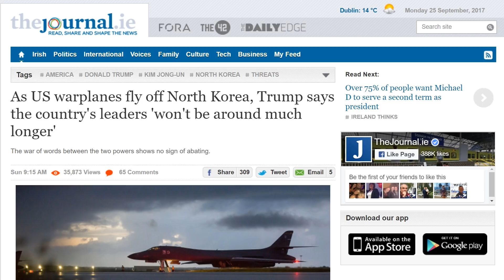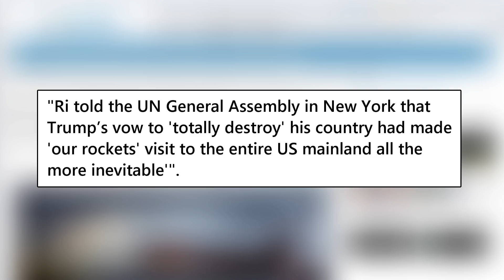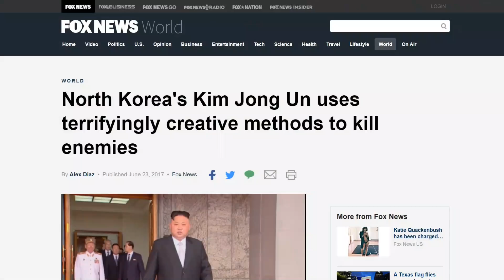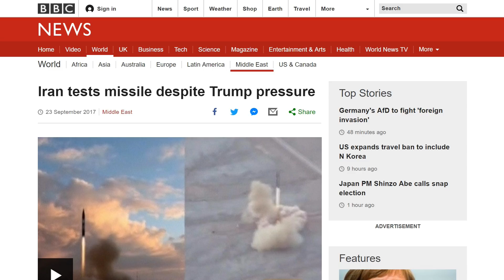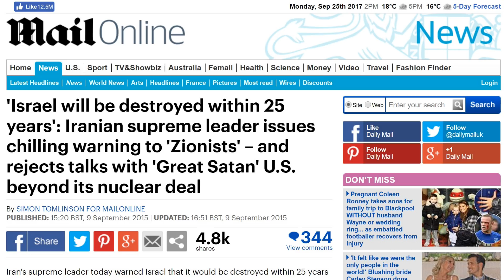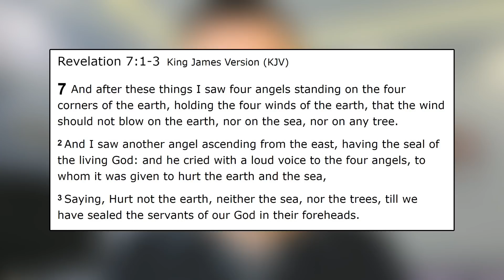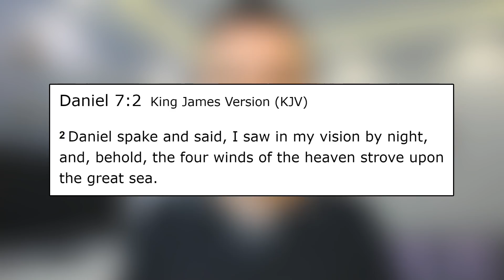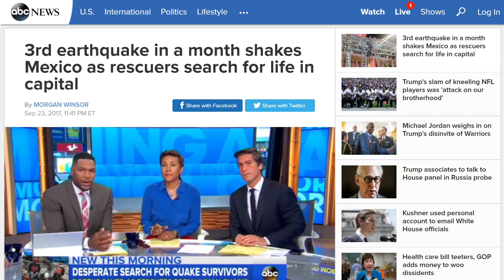WARNING: America & North Korea May Start World War 3 !!!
Actions and rhetoric between United States president Donald Trump and Kim Jon Un of North Korea have led to heightened tensions between the two countries with Un even accusing the US of declaring war against North Korea.

Can this lead to World War 3? What does Bible prophecy say about this? Watch this video to find out!

Follow me on:

➤Snapchat & Instagram: BibleFlockBox